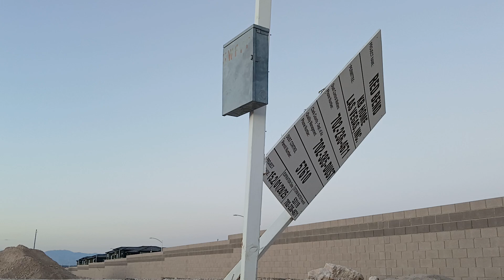sign jump kick